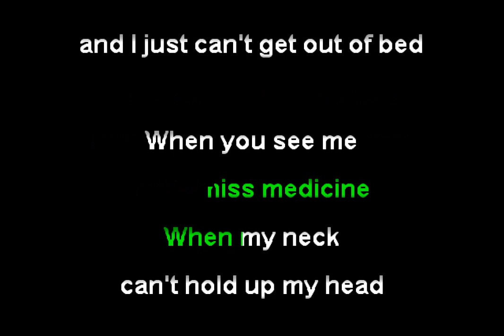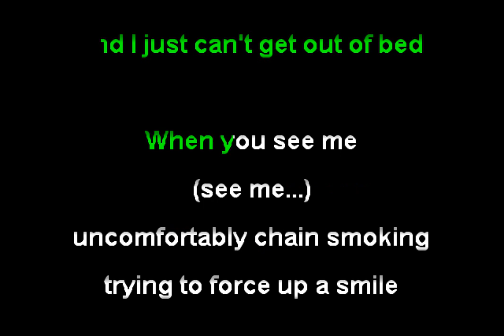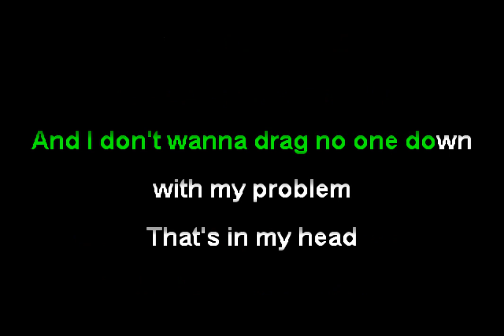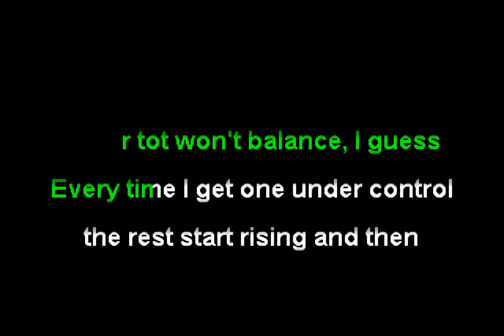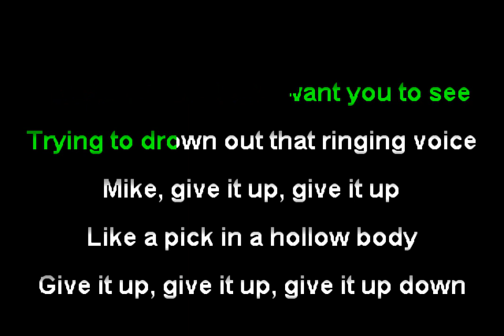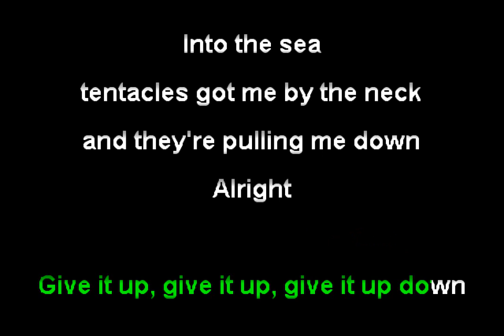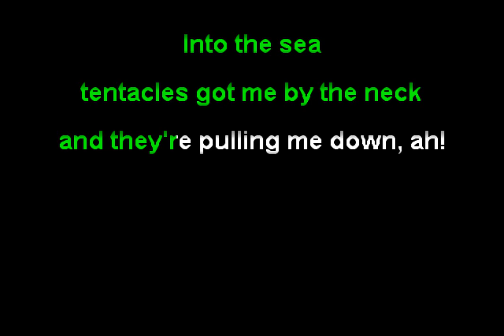Riverboat Gamblers - A Choppy, Yet Sincere Apology (Funbox Karaoke, 2009)